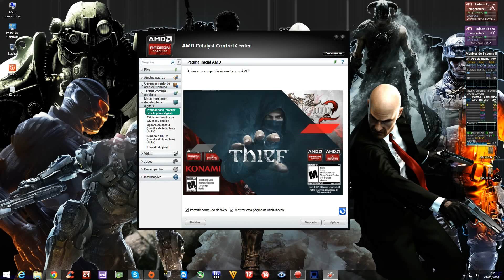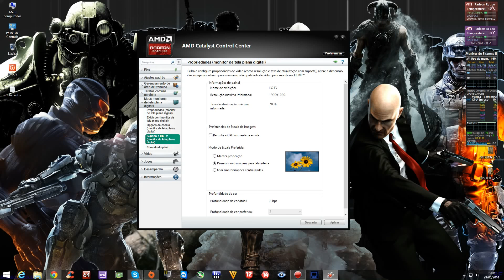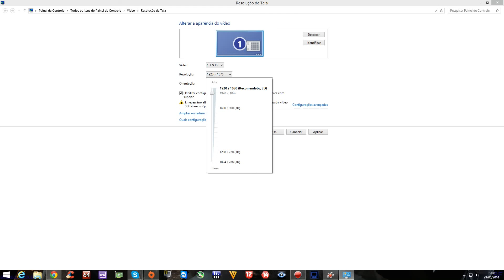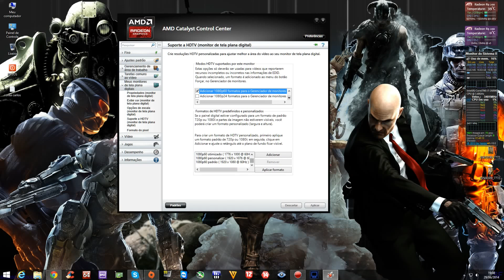[ Tutorial ] Resoluções Personalizadas pra jogos em 60Hz e não em 24Hz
Resoluções Personalizadas pra jogos em 60Hz

Criando resoluções para jogos que abrem em 24hz passarem a funcionar em 60hz.;